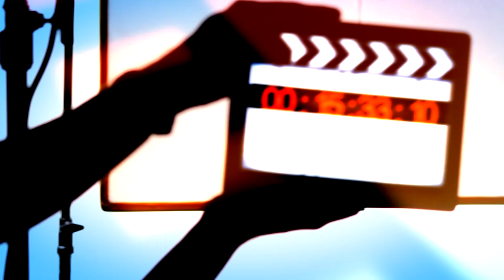Filozof Medya Prodüksiyon Ajans: Helikopter Kameramız Hazır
Kahramanmaraş'ın İlk Video Reklam Ajansı Filozof Medya Prodüksiyon Ajans Helikopter Kamera İle Havadan Görüntüleme Sistemi İle Hizmetinize Hazır.